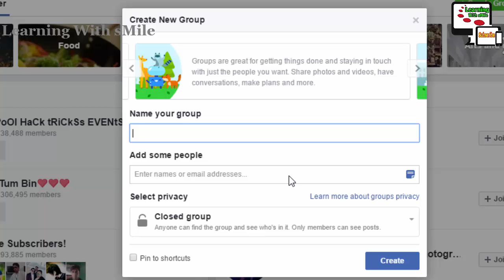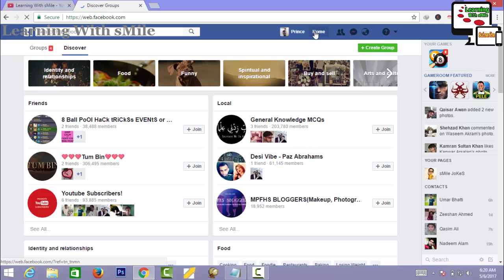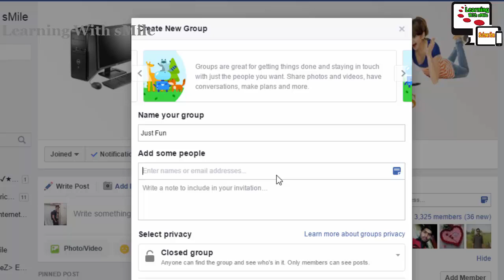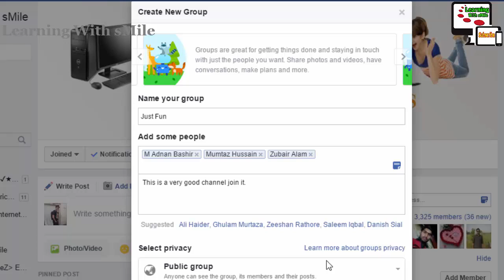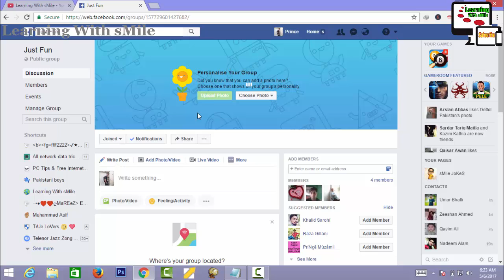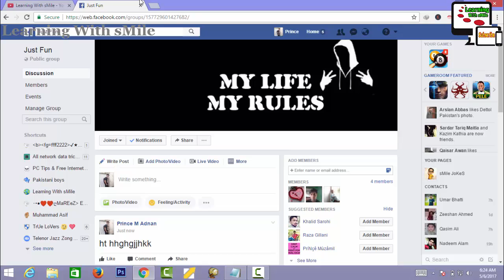Best 3 Ways To Create a Facebook Group - Top 3 Method to Make a Facebook Group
In which video i tech the methed of Best 3 Ways To Create a Facebook Group - Top 3 Method to Make a Facebook Group. now you learn Best 3 Ways To Create a Facebook Group - Top 3 Method to Make a Facebook Group with this method you can learn it easily and efficiently follow it and enjoy and don't forget to subscribe my channel & share it with your friends or in Your Socials Networks. Best 3 Ways To Create a Facebook Group - Top 3 Method to Make a Facebook Group is the best video in which one of all video of my youtube Channel "Learning With sMile". I think if you watch my Complete Video Best 3 Ways To Create a Facebook Group - Top 3 Method to Make a Facebook Group then you not waste your time in your buzy life if you see my this video and see the Adobe photoshop cs6 complete course you are able to creating or editing like professionals and if you subscribe my channel "Learning With sMile" then you can get more useful videos that are very important in your life. You can aslo see the complete Photo Editing urdu course of "Adobe Photoshop cs6", Compelte Video Editing Course "Camtasia Studio 8" and many other computer software, hardware and internet videos in which include, about Facebook, Youtube, Twitter, Google Plus, Google Adsense and more.